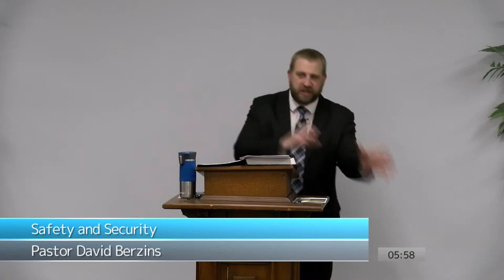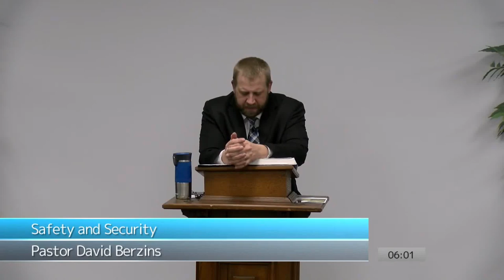Safety and Security